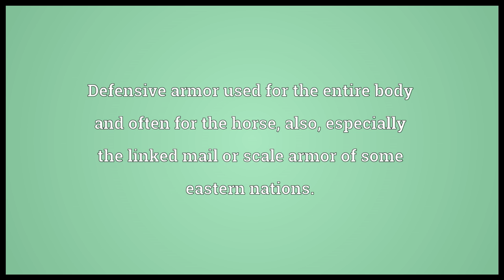Cataphract Meaning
Video shows what cataphract means. Defensive armor used for the entire body and often for the horse, also, especially the linked mail or scale armor of some eastern nations.. A horseman covered with a cataphract.. The armor or plate covering some fishes..  cataphract pronunciation. How to pronounce, definition by Wiktionary dictionary. cataphract meaning. Powered by MaryTTS